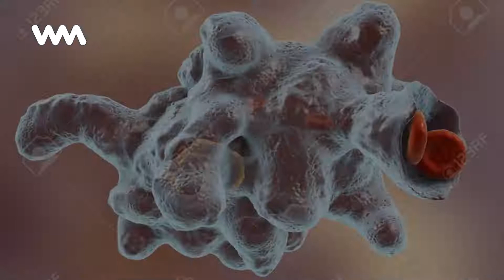¿Qué es Entamoeba histolytica?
La Entamoeba histolytica, es un virus infeccioso causante de la amebiasis o ameba, que produce también la diarrea. Este parásito está presentado en 2 formas de vida, qué son; el quiste y el...

No te pierdas ningún contenido como este "¿Qué es Entamoeba histolytica?" y mantente siempre informado con WebMediums

Tags en la historia "¿Qué es Entamoeba histolytica?":
Virus, EntamoebaHistolytica, Qué, Infeccioso, Causante, Amebiasis, Ameba, Produce, También, Diarrea, Este, Parásito, Está..,

Descubre toda la información sobre dietas sanas y los mejores alimentos para adelgazar. Consejos de salud, remedios naturales y consultorio de nutrición.